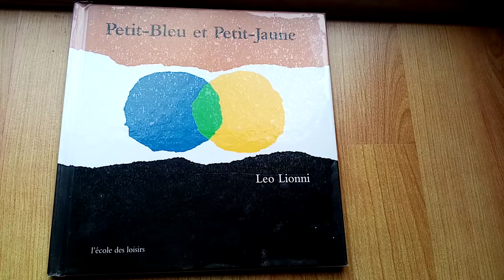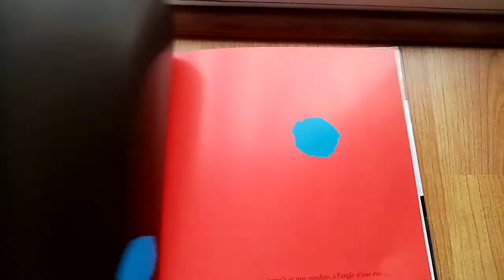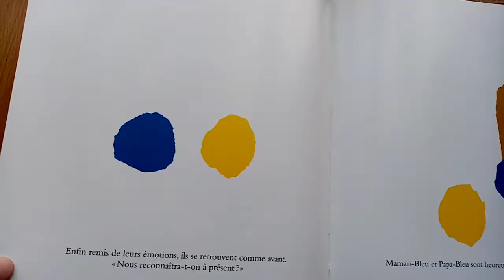Petit Bleu et Petit Jaune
Voici l'histoire de Petit Bleu et Petit Jaune, de Léo Lionni.